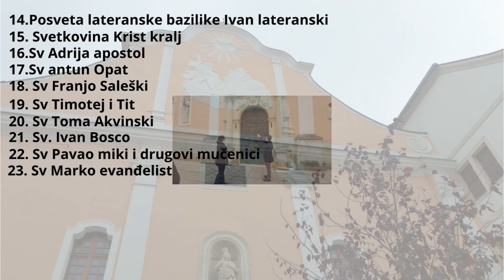Šetnjica do naše pošte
Šetnjica do naše drage pošte imali smo preporuceno pismo ili mišljenje od grada da sam ču dobit srestva od grada Zagreba jednogradu pomoč od 331 eura